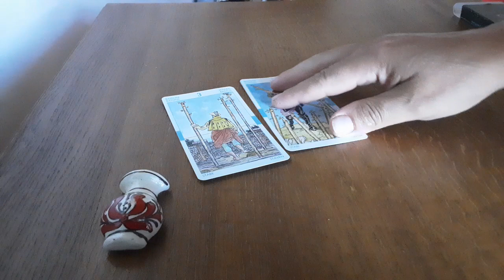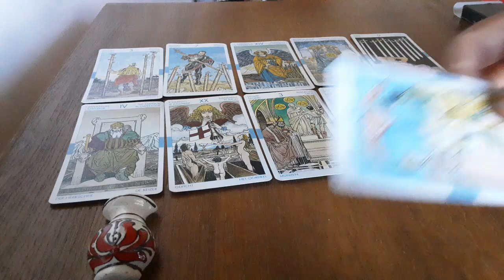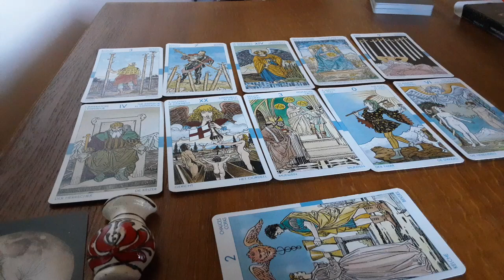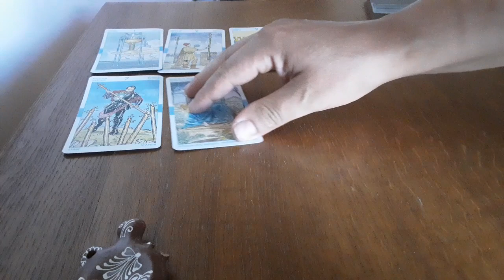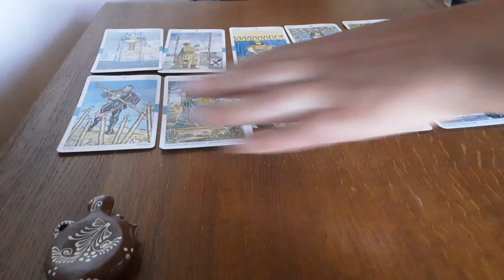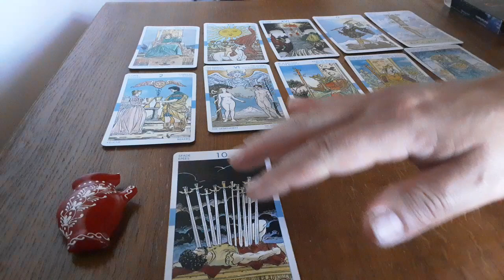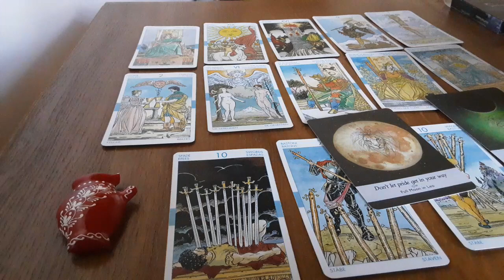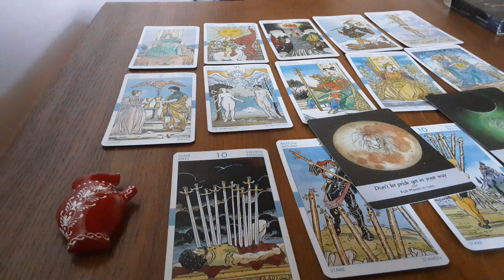Surpriza cărților pentru tine